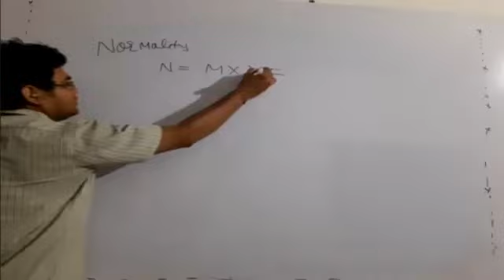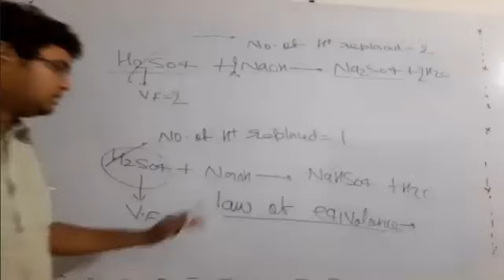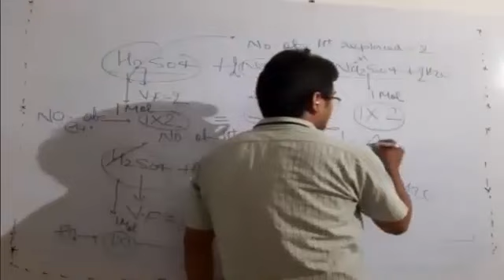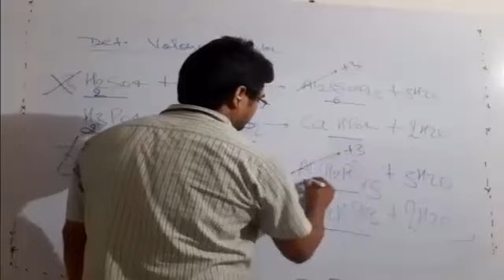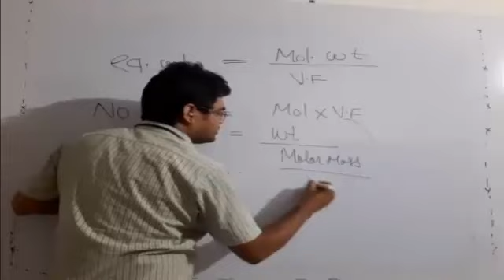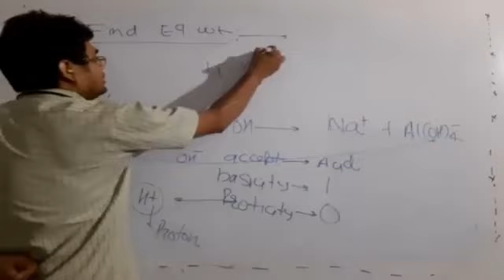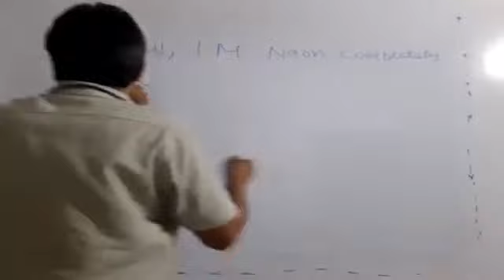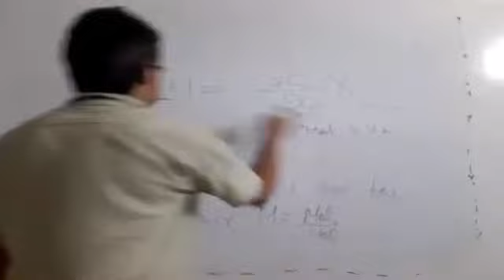LAW OF Equivalence